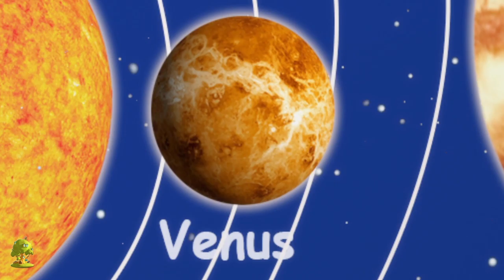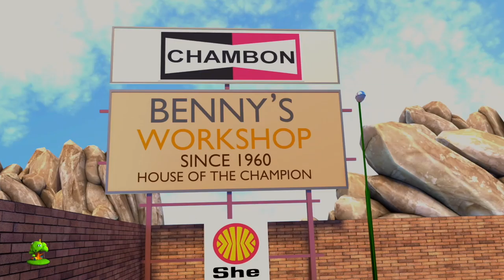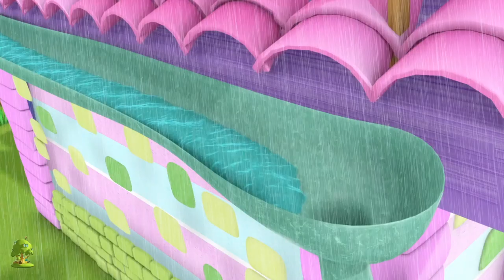formas canción | aprendiendo formas en español | Shapes Song | Kids Songs in español | Baby Song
formas canción , Colección de canciones para bebés y muchos más! Esperamos que disfruta de estas 3D rimas animadas canciones infantiles tanto como lo hicimos para ti!

formas canción , Colección de canciones para bebés por Little Treehouse.

Las canciones infantiles y las rimas infantiles de Little Treehouse ahora están disponibles en las tiendas iTunes y Google Play aquí:

formas canción , Colección de canciones para bebés y Colección de canciones para niños! Esto es una colección sin parar de Estrellita Donde Estás completa de canciones populares de niños por Little Treehouse.

1.Rimas para niños ( lógica, música)
2. Formas
3. Colores
4. Números
5. Letras
6. Fábulas e historias originales
7. Canciones de cuna